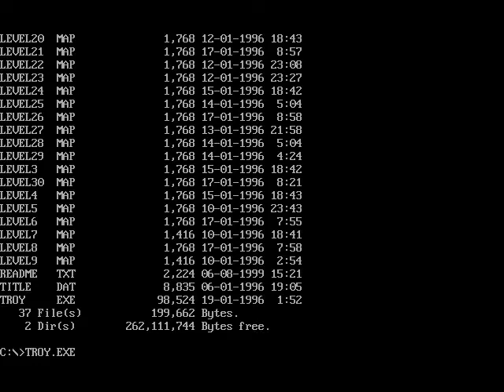Troy (Dos game 1996)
Troy is a Japanese platform game made by JJSoft.
The objective is that the main character must collect all the heaps of gold bars (gold bullion).